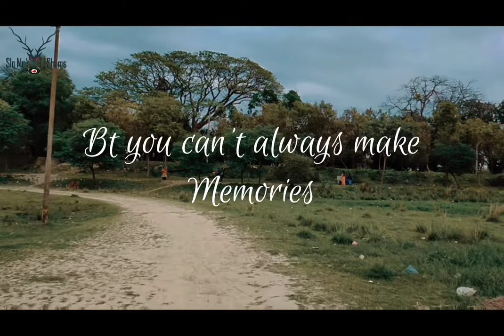Beauty of Rajshahi | Bangladesh | Mobile Cinematography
Music : Sad Background Music - No Copyright - Free To Use